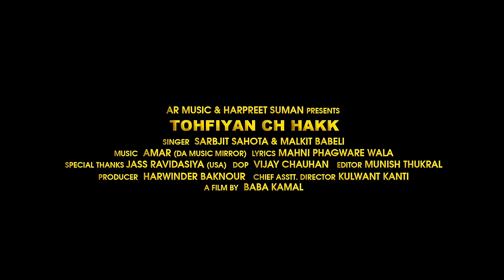Malkit Babeli X Sarbjit Sahota - Tohfiyan Ch Hakk (Official Video) Harwinder Baknour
🎶 Welcome to AR Music! 🎶
Song Credentials:
🎼 Song Title: Tohfiyan Ch Hakk
🌟 Producer: Harwinder Baknour
📝 Lyrics: Mahni Phagware Wala
Mix Master: BB Studio
Director: Baba Kamal
Chief Asst. Director: Kulwant Kanti
DOP: Vijay Chahun
Editor: Munish Thukral
Make Up: Shankar
Label : AR Music
Special Thanks: Jass Ravidasiya & Ravi Kumar (USA)

🌟 About AR Music: 🌟
Explore the magical world of music with AR Music! We offer beautiful melodies, captivating performances, and inspiring songs. Join us on an emotional journey as we discover the amazing power of music to connect people all around the world.

🎵 Chapter Format: 🎵
00:05 - 00:06: AR Music intro logo appears.
00:06 - 00:14: Both Malkit Babeli & Sarabjit Sahota appear on screen.
00:16 - 00:24: Malkit Babeli starts singing.
00:25 - 00:33: Singer Sarabjit Sahota begins his verse.
00:34 - 00:53: Both singers sing the hook line of the song "Tohfiyan ch Hakk."
00:55: Harwinder Bakhnour makes his entry.
01:04: 2nd verse starts by Malkit Babeli and Sarabjit Sahota continues with him.
01:51: Music continues.
02:04: 3rd verse starts by Sarabjit Sahota, and Malkit Babeli continues with him.
02:51: Music continues.
03:04: Malkit Babeli starts singing the 4th verse, and Sarabjit Sahota continues with him.
03:52: Music continues.
04:40: Sarabjit Sahota starts the 5th and final verse of the song, and Malkit Babeli continues with him.
04:52 - 04:59: The song ends, and credits are displayed.

Please Join our growing community and Be a part of our music family! Don't miss our newest releases, exclusive behind-the-scenes content, and thrilling updates!

Your love and appreciation fuel our passion for creating music that resonates with your heart and soul. Together, let's continue spreading the joy of music far and wide!